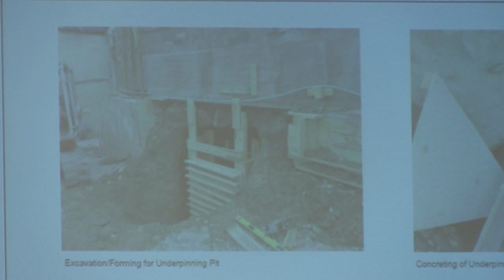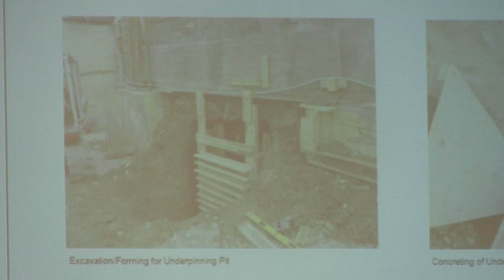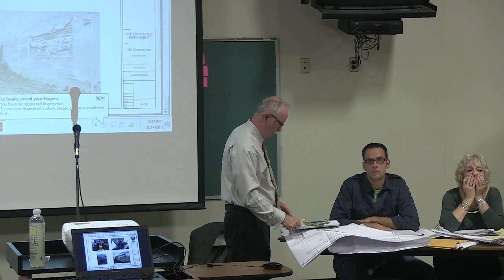Historic District Commission 10/14/2015 Part 2